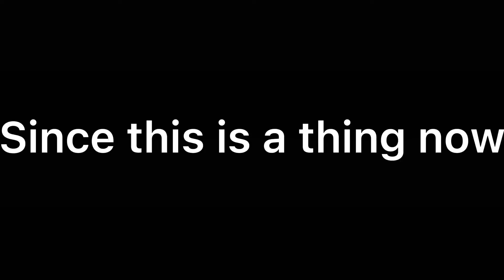My hit list 😁 ~Foxy